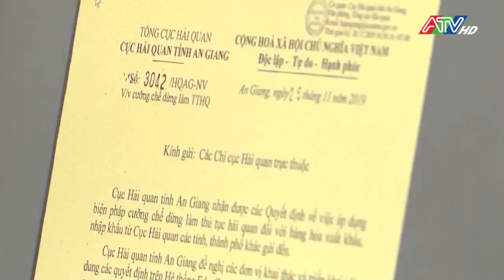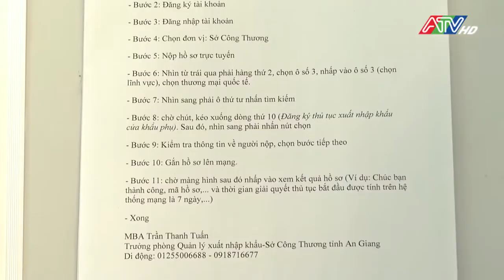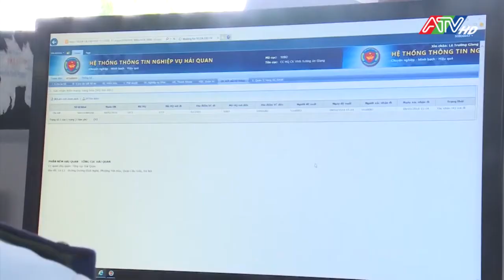Sáp nhập Chi cục Hải quan Bắc Đai về Hải quan Cửa khẩu Vĩnh Hội Đông